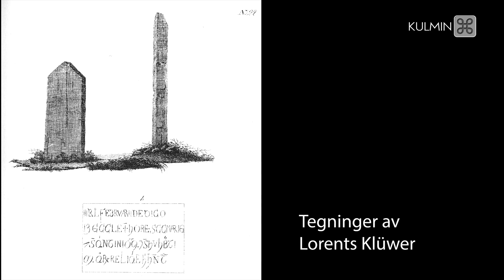Klüwerrøysa på Ørlandet